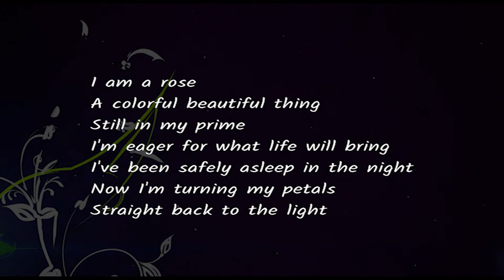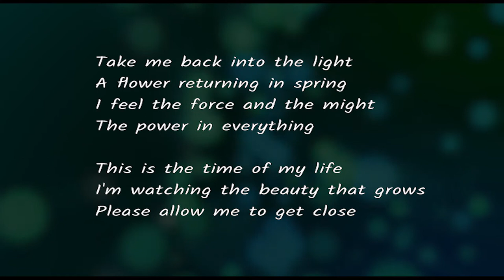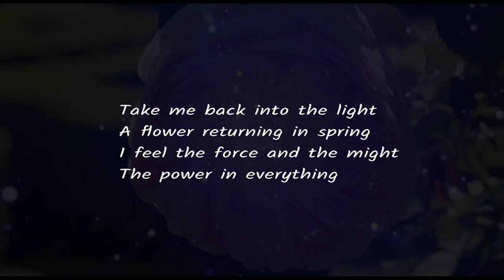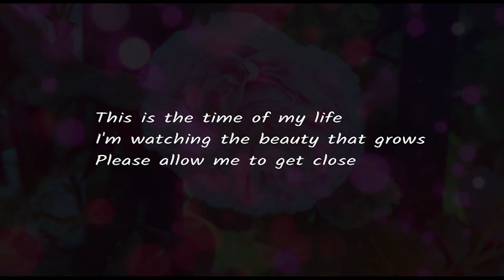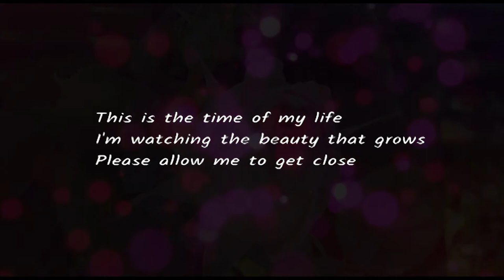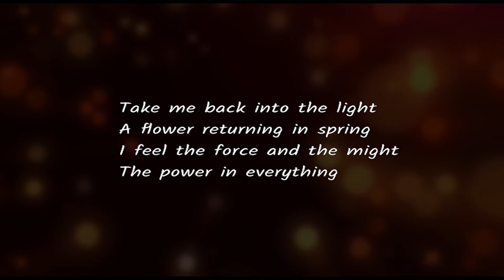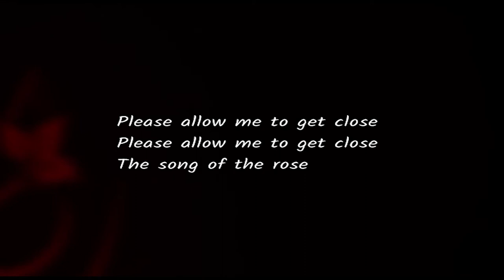Song Of The Rose (HK Songwriting)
Remaster from the late 90's. disco song
Bit of Phillysoul/disco here for you folks!
Originally to be recorded by Dutch artist Glenn Rose.
We're unsure if he ever did ...
Anyone knows where this guy went?